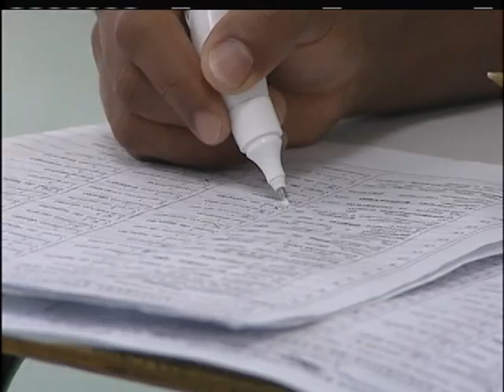Matrículas em creches aumentaram 11% em 2011 em relação a 2010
NBR NOTÍCIAS - 30.04.12: As creches que atendem crianças até três anos de idade receberam 234 mil novas matrículas em 2011, o que significa aumento de 11% em relação ao ano anterior. Os dados integram a mostra do Censo Escolar feito pelo Instituto Nacional de Estudos e Pesquisas (INEP), do Ministério da Educação.